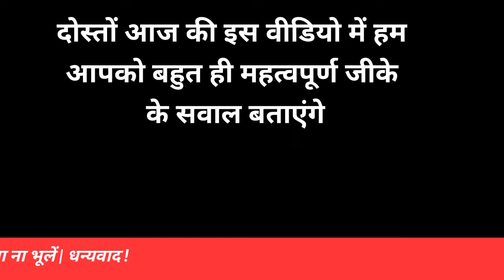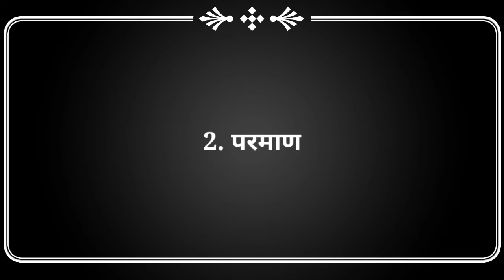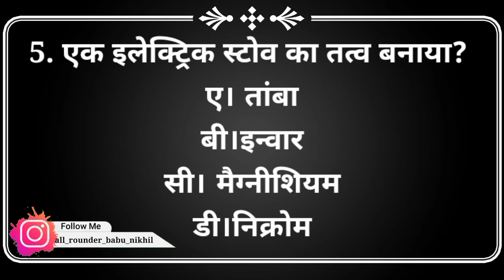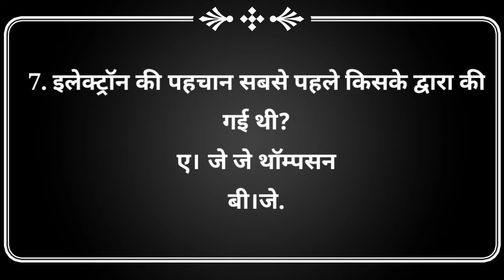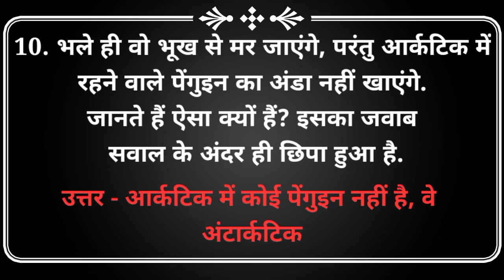GK In Hindi // GK Questions And Answers In Hindi // IAS/IPS Questions Answers // GK Quiz In Hindi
gk questions and answers ।10 gk। general knowledge | quiz test। gk questions | gk questions in hindi

10 gk। general knowledge gk | gk questions and answers for competitive exams | quiz test

Here is top 10 gk questions for competitive exams

1. GK
2. general knowledge
3. gk quiz
4.general knowledge questions
5. gk in hindi
6. SSC gd exam gk 2021
7. very important gk
8. railway group d previous year questions
9. SSC GD previous year questions
GK।। GK Question।। General Kowledge Most Important Question।। GK Quiz।। Top Gk Questions।।Br Study।।

1. GK
2. General knowledge
3. Important gk questions and answers
4. competitive exams
5.Gk quiz
6.Br study
7.Important gk
8.Quiz test
9. competitive quiz
10. competitive general knowledge
11.gk in hindi
12. general knowledge quiz
13. general knowledge questions
14.gk quiz
15.quiz questions
16. general knowledge questions with answers
17. gk question in hindi
18. Gk question answer
19. India gk
20. hindi gk
21. samanya gyan
22. gk questions
24. 2021 gk questions and answers
25. lucent gk
26. lucent gk in hindi video
27. lucent gk in hindi
28. lucent for railway
29. lucent
30. new gk video

1. GK
2. GK Test
3. General knowledge
4. competitive questions
5. competitive General knowledge
6. GK in hindi
7. Important GK Quiz
8. General knowledge Quiz
9. India GK
10. Saamanya gyan
11. India GK in hindi
12. gk question in hindi
13. 2021 gk questions and answers
14. ssc gd exam gk
15. ssc gd previous year questions
16. railway group d exam gk
17. railway exam previous year questions
18.police exam previous gk questions
19. daily go practice set
20. science go
21. history gk
22. computer
23. geography
Gk questions
Gk top 10
Gk top 10 questions in hindi
gk question
gk quiz
Gk quiz
gk quiz in hindi
top 10 gk quiz in hindi
gk question for exam
basic gk question
Gk 10 question

lucent gk top 10 question
brainly questions

top gk questions in hindi // gk questions and answers // top gk questions 2021 /gk questions 2021